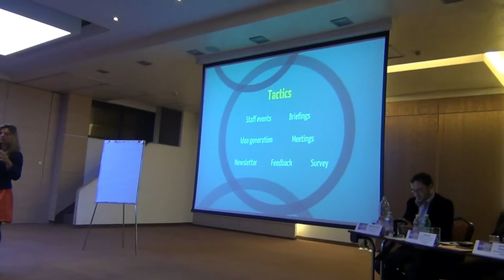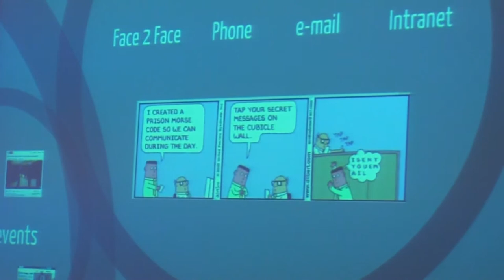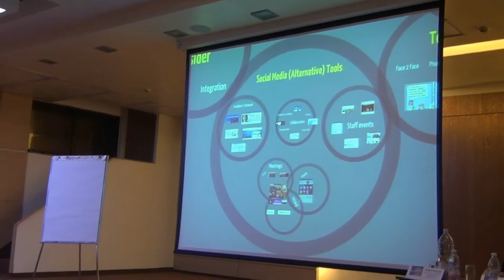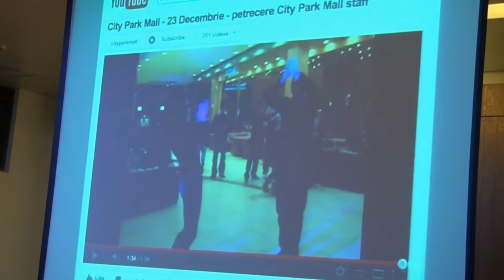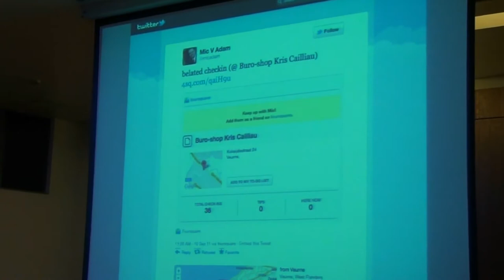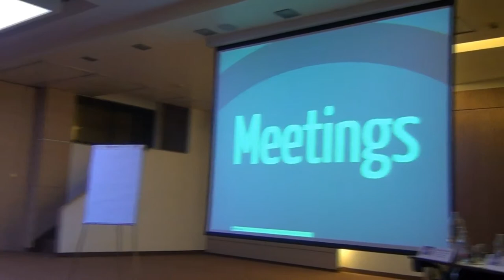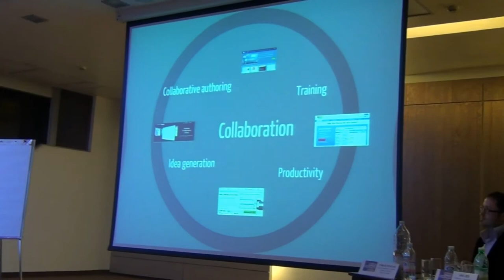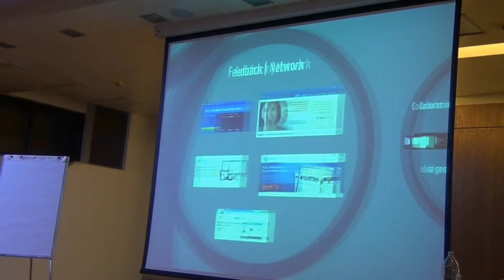Ana ADI - Social Media Tools 4 Internal Communication, Internal Social Media, 2012.03.29, H. Ramada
Prezentare susținută în cadrul conferinței Internal Social Media, 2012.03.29, Hotel Ramada Nord, București.
Evenimentul a propus dezbateri interesate pe marginea unuia dintre cele mai incitante subiecte -- integrarea noilor media în comunicarea internă.
The FEIEA Academy (organizată de Federation of European business communication associations)  este cel mai important eveniment european dedicat comunicatorilor interni.

Ana ADI - specialist in Marketing si Comunicare corporativă în cadrul Universităţii de Media din Bournemouth. În pararel îşi realizează lucrarea de doctorat la Facultatea de Business şi Industrii Creative din cadrul Universităţii de Vest din Scoţia. Ana este  şi consultat independent în PR, specializată în strategii de new media şi comunicare online.